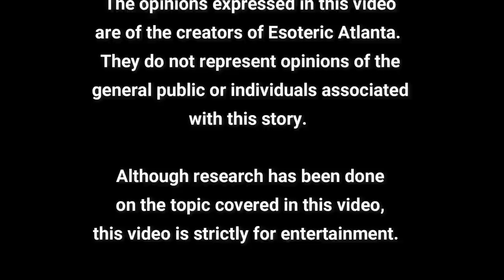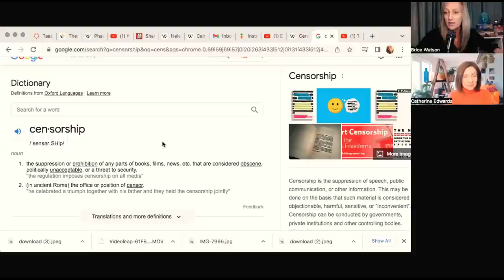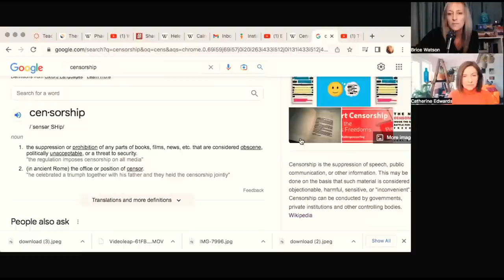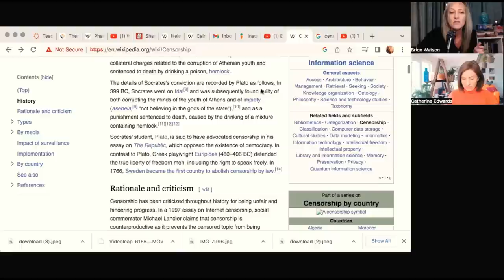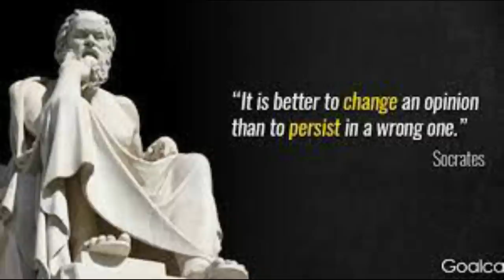Censorship, Derangement, and Cult Behavior